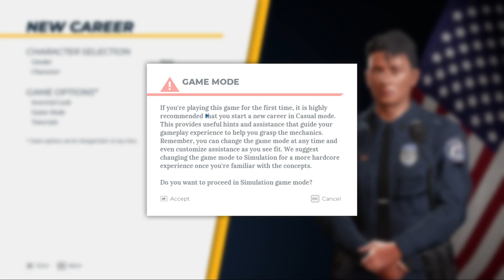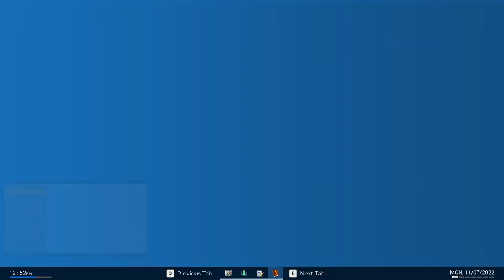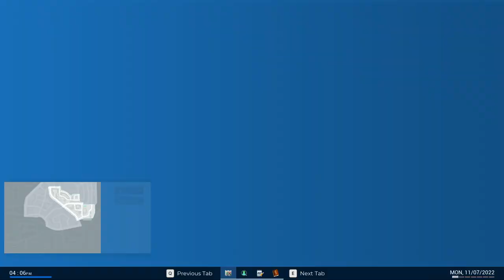Police Simulator: Fresh Out the Academy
🚔 OFFICER FRANK MILLER: FIRST SHIFT FIASCO! 🚨

Strap in as I, Sarcastic Mage, step into the shoes of Officer Frank Miller, the most unpredictable rookie cop to ever hit the streets in “Police Simulator: Patrol Officers.” It’s my first day out of the academy, and let’s just say… it didn’t go as planned. 😅

👮 Random Arrests? Check! - Officer Miller doesn’t need a reason; he’s got the authority!

💥 Accidental Demolition Derby! - Who knew patrol cars were so… fragile?

🎫 The Ticket Tsunami! - Watch as I unleash a tidal wave of fines for the most creative reasons!

🚗 Tow Trucks on Call! - Parking in Miller’s town? Better think twice!

From law-abiding citizen to public enemy number one, no one is safe when Officer Miller is on duty. Prepare for a rollercoaster of chaos and laughter that’ll leave you questioning, “Can he actually do that?”